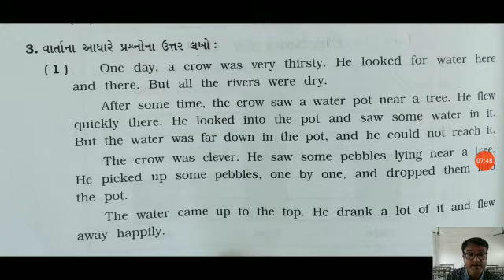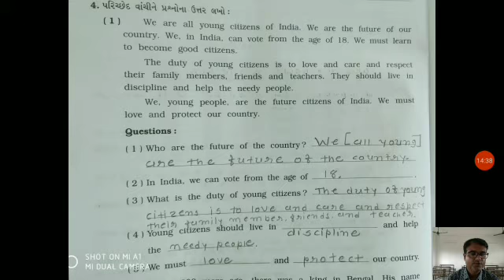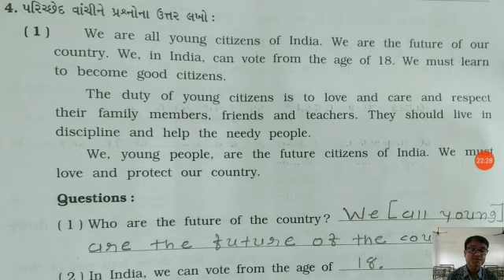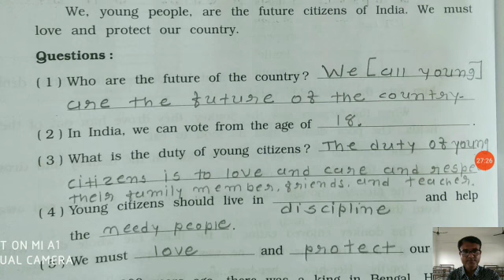Sem 1 l Standard 8 l Comprehension l Part 2 l Paragraph based question-answer l Guj Med l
Paragraph based Questions l Sem 1 l Standard 8 l Comprehension l Part 2 l Paragraph based question-answer l Guj Med l